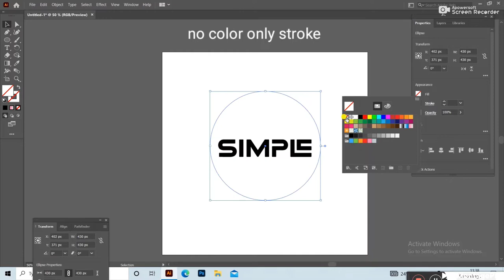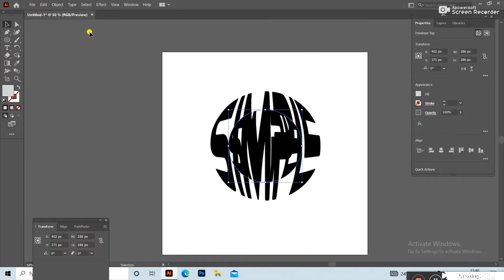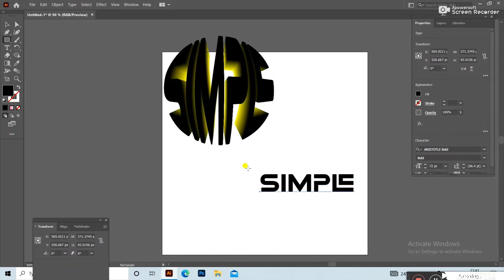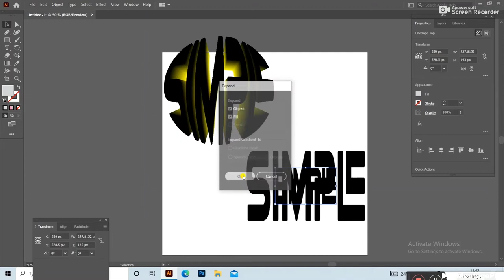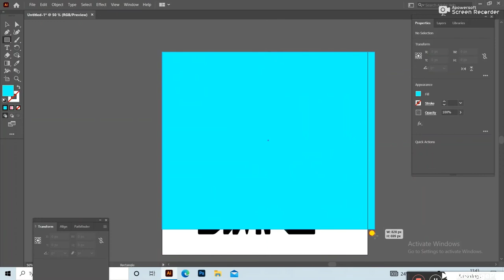How to use wrap text 3D effect in Adobe illustrator || illustrator tutorial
Welcome to Graphic Design6 We will give you all kinds of design service !

ग्राफिक डिजाइन6 में आपका स्वागत है हम आपको सभी प्रकार की डिजाइन सेवा देंगे !